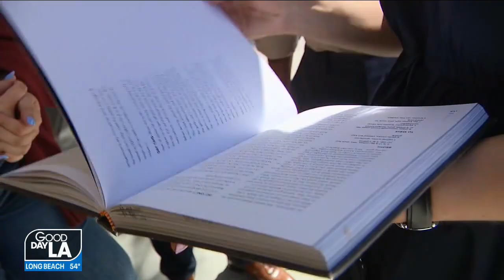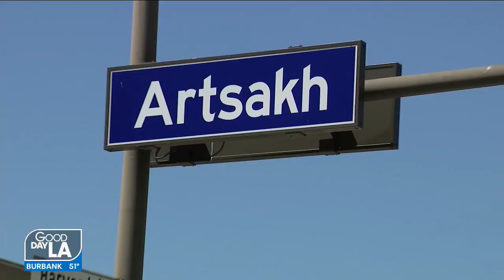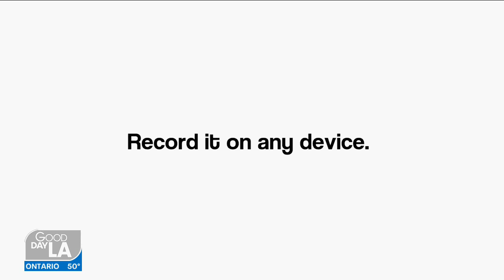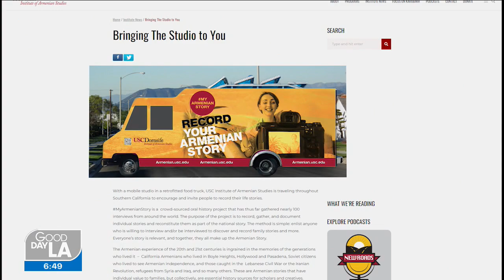USC Institute of Armenian Studies brings the studio to LA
With a mobile studio in a retrofitted food truck, USC Institute of Armenian Studies is traveling throughout Southern California to encourage and invite people to record their life stories.